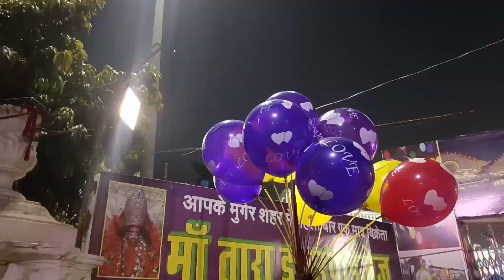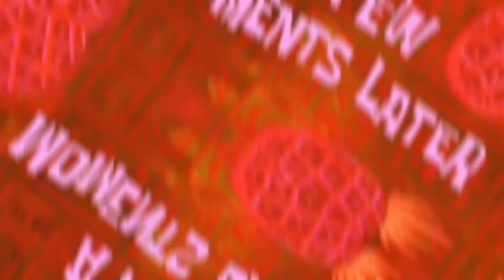flirting with cute girl in mela (part¹) vlogger addi vlogs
my first vlog today my first vlog 2023

Vlogger addi

Vlogger addi vlogs

Vlogger addi new video

Vlogger addi prank

Vlogger addi cute girls reaction

mela me masti

mela new video mela cute girl prank

mela video shoot mela cute girl reaction

reaction on mela

male me etni sari cute girls

7mr_aditya

And Like this Video please A

And Support me for more Videos God bless you all guys A

Stay Happy

O

Stay Blessed

Vlogger addi

strike. A